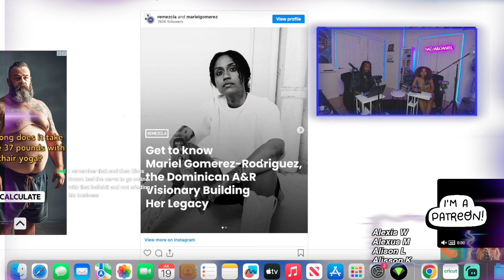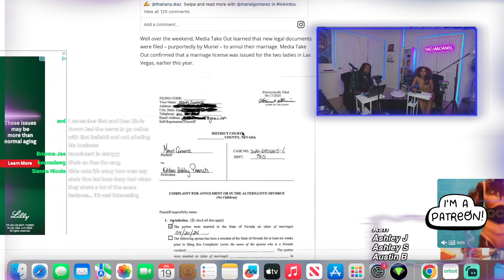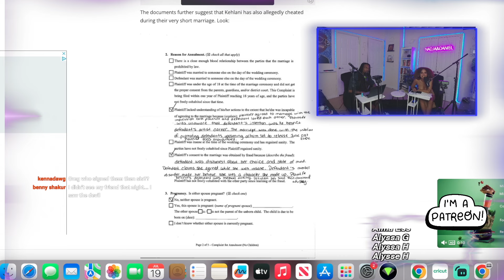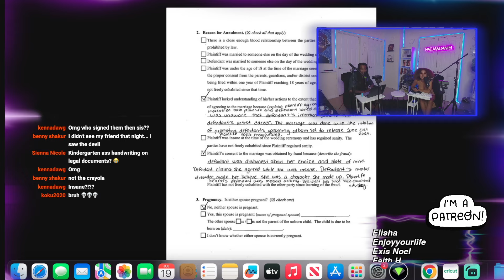Kehlani’s Wife Annuls Marriage